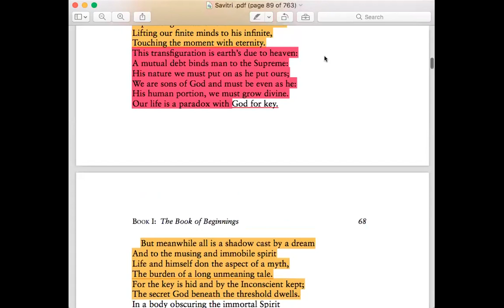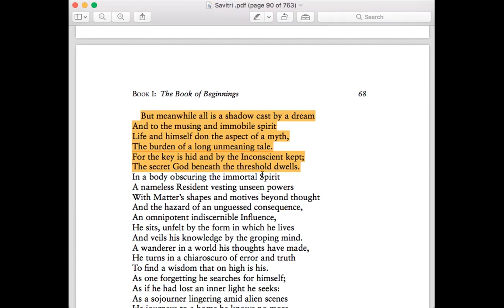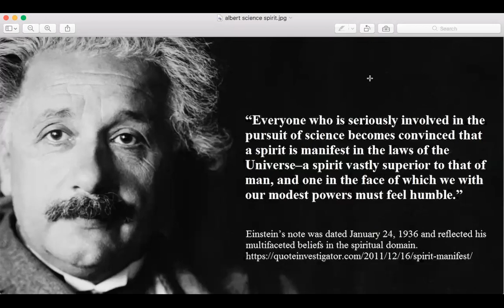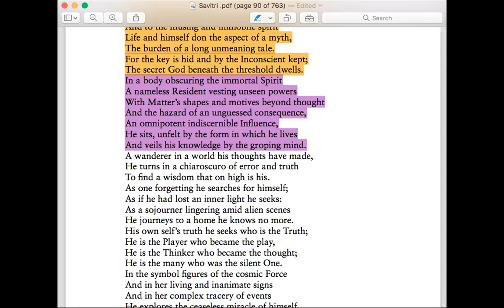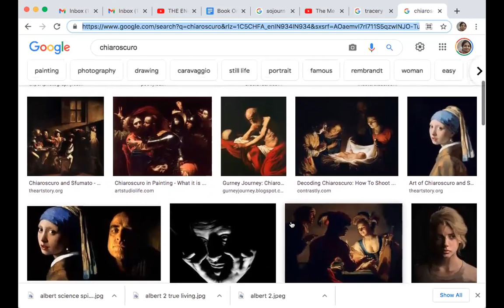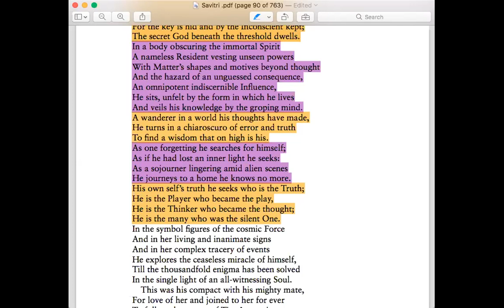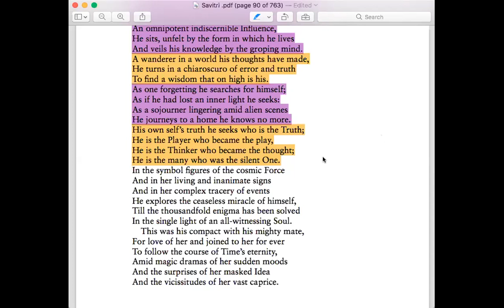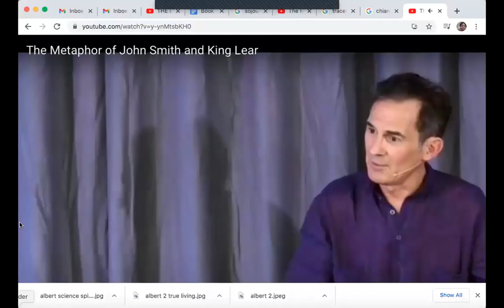Savitri session- 67- Book1 Canto 4 - January 27, 2022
Savitri  Book 1, Canto 4, The Secret Knowledge. p.68
In a body obscuring the immortal Spirit
A nameless Resident vesting unseen powers
With Matter’s shapes and motives beyond thought
And the hazard of an unguessed consequence,
An omnipotent indiscernible Influence,
He sits, unfelt by the form in which he lives
And veils his knowledge by the groping mind.
A wanderer in a world his thoughts have made,
He turns in a chiaroscuro of error and truth
To find a wisdom that on high is his.
As one forgetting he searches for himself;
As if he had lost an inner light he seeks:
As a sojourner lingering amid alien scenes
He journeys to a home he knows no more.

His own self’s truth he seeks who is the Truth;
He is the Player who became the play,
He is the Thinker who became the thought;
He is the many who was the silent One.